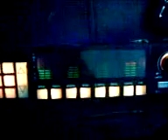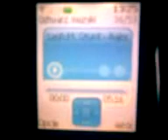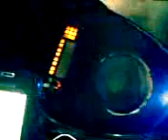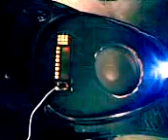Skuter Głośniki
Jeden dzień nie miałem co robic !!!